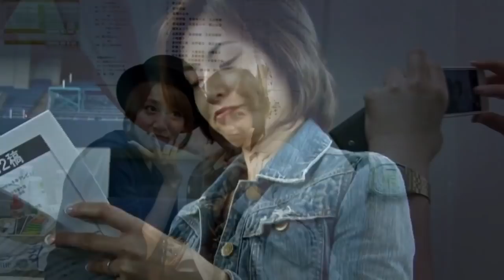จากคุณแม่สู่ AKB48 Tsukamoto Mariko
ในคลิปนี้เราจะมารู้จักเมมเบอร์ชั่วคราวแบบละเอียดมากขึ้น ซึ่งในที่นี้เป็นเมมเบอร์ของ Otona AKB48 หลังจากที่มีการทำคลิปดราฟท์เมมเบอร์ Baito AKB48 Otona AKB48 คืออะไรและในคลิปนี้จะเป็นประวัติช่วงเวลาที่ Tsukamoto Mariko อยู่กับ AKB48